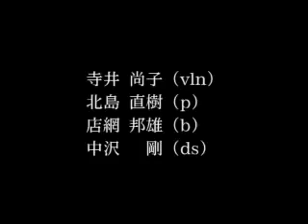Naoko Terai - adagio